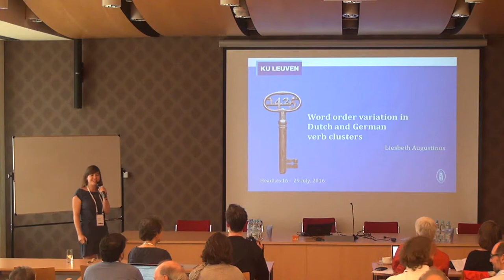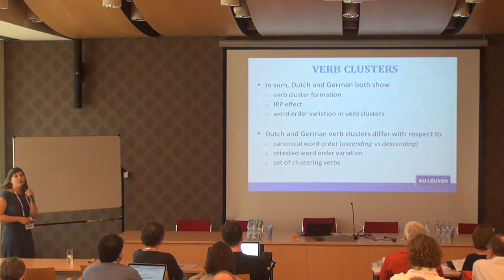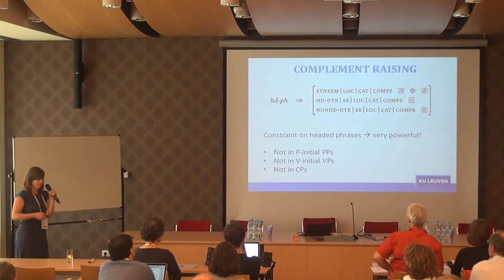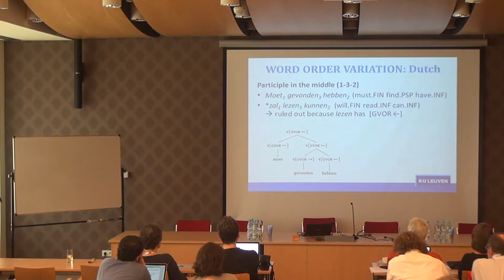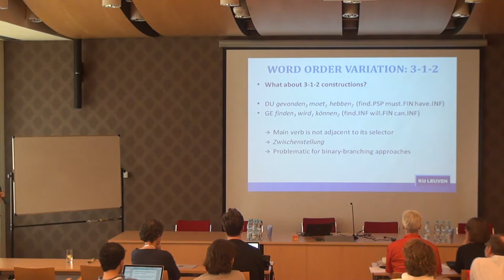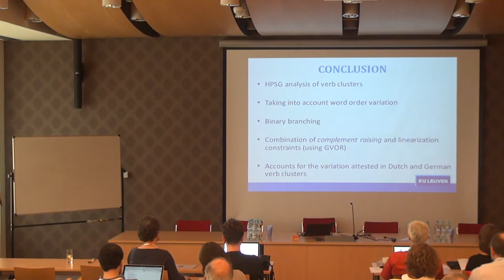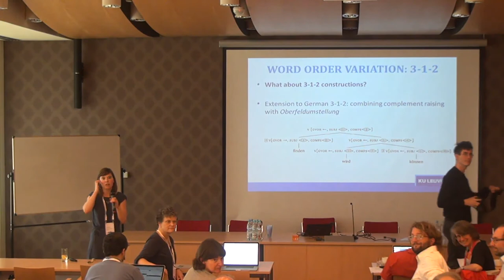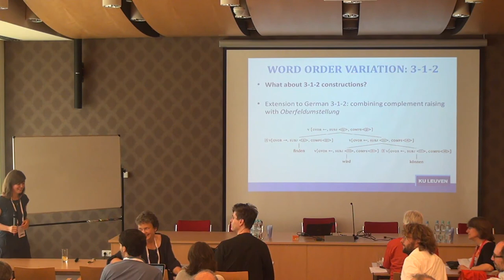[HeadLex16] Liesbeth Augustinus: Word order variation in Dutch and German verb clusters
This talk was presented during HeadLex16 – the joint conference on Head-driven Phrase Structure Grammar and Lexical Functional Grammar which took place on 25–29 July 2016 in Warsaw, Poland (hosted by the Institute of Computer Science, Polish Academy of Sciences).
The programme of HeadLex16 (together with talk slides and/or handouts) is available